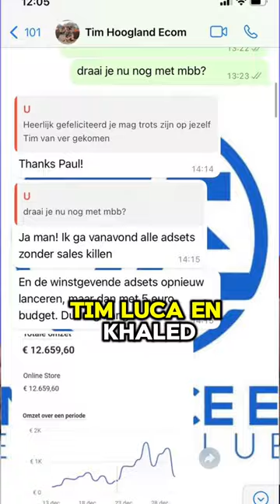KIJK DIT ALS JE JE HUIDIGE BAAN WILT VERVANGEN